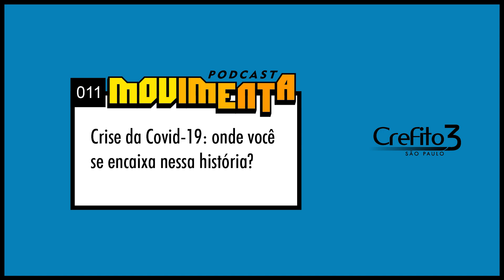Série de Lives do Crefito-3 no Instagram, “Juntos até o final”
Nesta edição, o Crefito-3 apresenta um dos  desdobramentos das ações do Crefito-3 em apoio aos profissionais durante a pandemia da Covid-19: a série de lives “Juntos, até o final”, que irá abordar, semanalmente, temas de interesse dos fisioterapeutas (às segundas-feiras) e dos terapeutas ocupacionais (às terças-feiras). As lives são transmitidas no canal do Crefito-3 no Instagram.